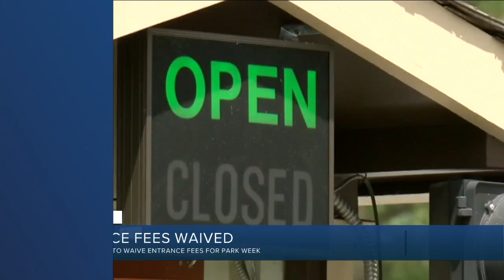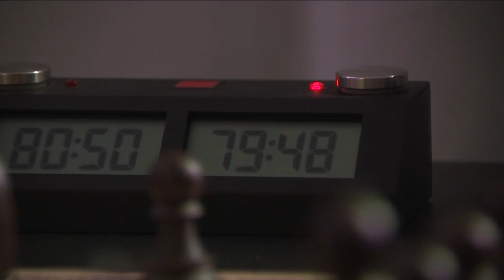Teen becomes National Chess Master one year after undergoing fourth brain surgery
Chess is already a really hard sport, so now imagine playing it with basically half of your brain.